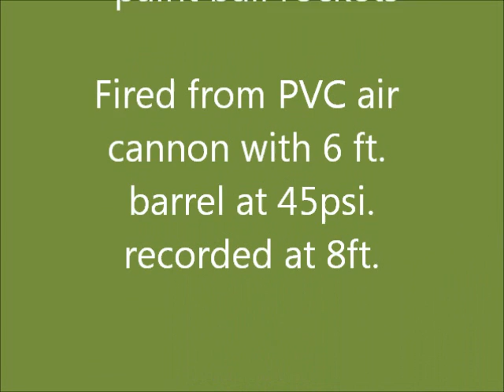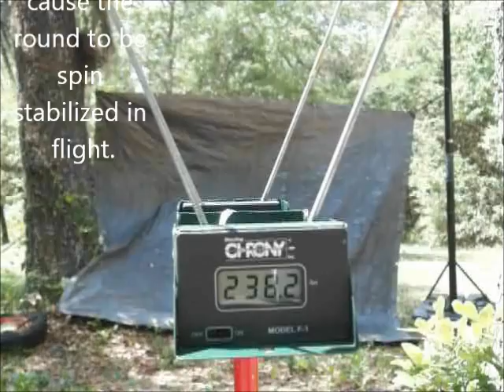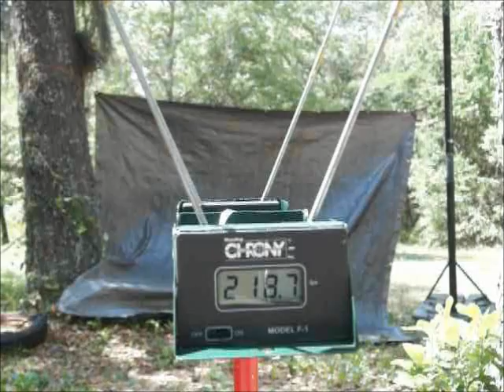Chrony test of the main gun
This is the first chrono test of the main gun on our paintball tank